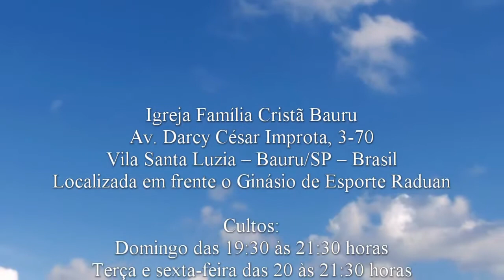1ª. Semeando e Colhendo - Provérbios 4.20-23 - Pr. Chico